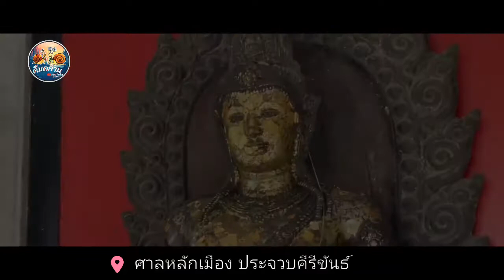ศาลหลักเมืองจังหวัดประจวบคีรีขันธ์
เดือนสิงหาคม 2564